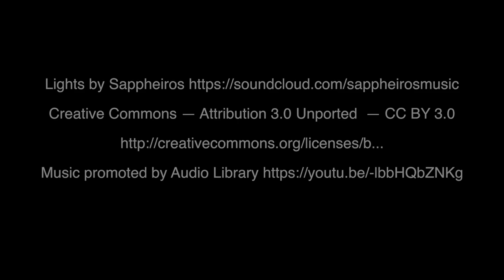Shipping TV from USA | Crate Shipping Service | Crating and Shipping TV Box |SFL Worldwide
Do you want to ship your 70’’ LED to India? At SFL, we specialize in shipping TV internationally by crating and shipping boxes for your TV. Our crate shipping service ships your TV carefully right to your doorstep!

or

SFL Worldwide’s Global Shopper program provides you with a free US registered mailing address where you can ship your purchases to and we have them shipped to your doorstep in India.